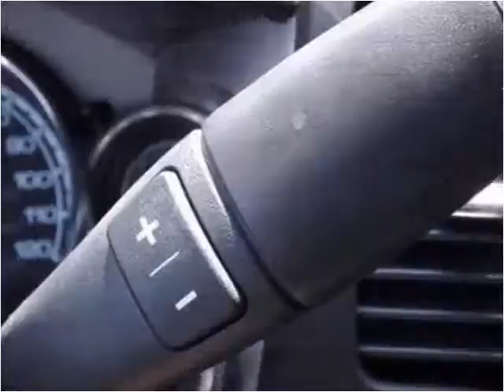2009 Chevrolet Silverado Hybrid Used Cars Miami Gardens FL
This 2009 Chevrolet Silverado Hybrid is available from Car Club USA.